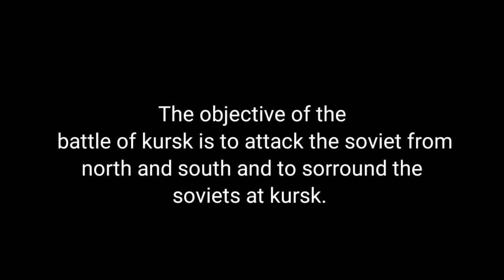Lego ww2 battle of kursk (1943) stopmotion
lego ww2 battle of kursk stopmotion

This video is based on the battle of kursl in lego stopmotion.

2 weeks of animating and editing 4 to 5 hours per day.

3600+ photo's